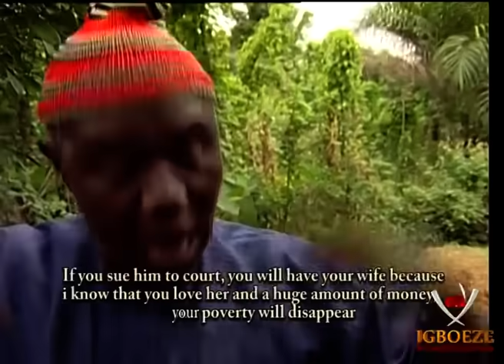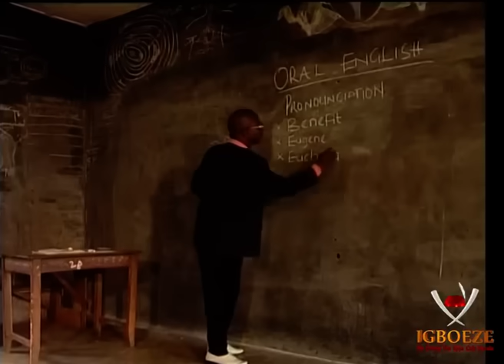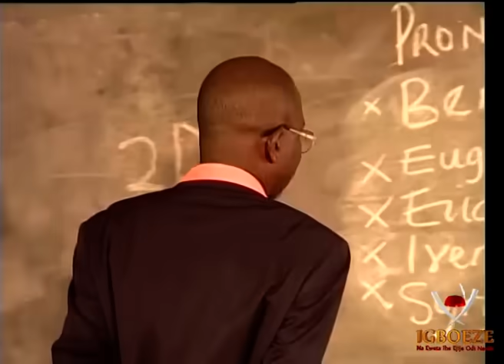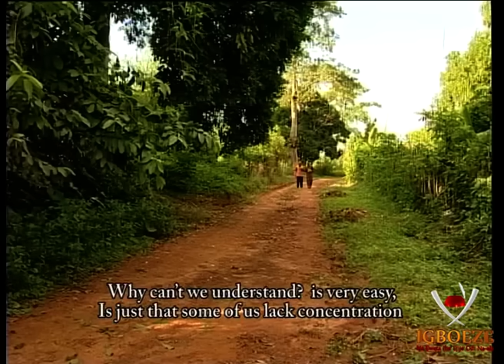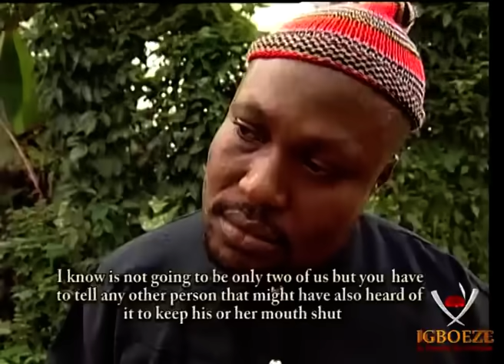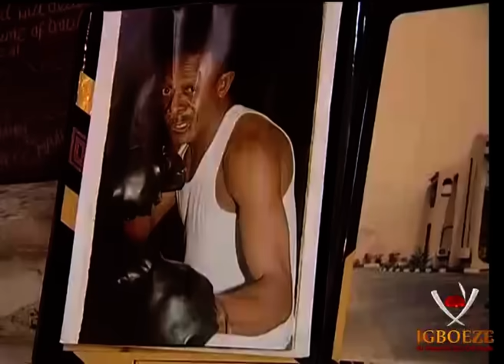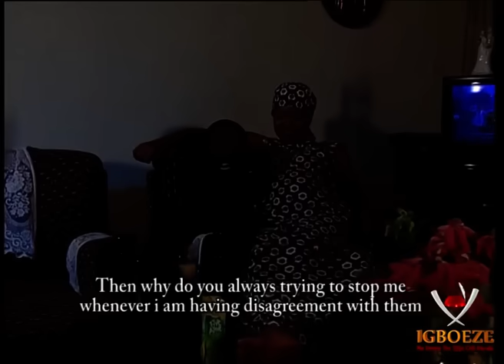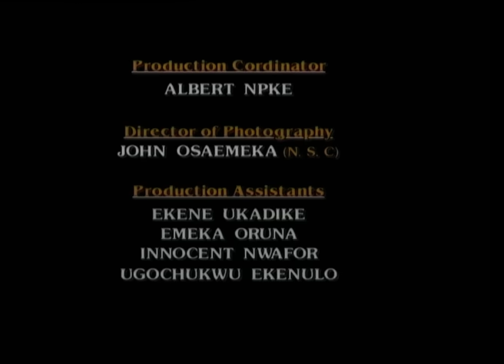Ononikpo Aku 2 - 2018 Latest Nigerian Nollywood Igbo Movie Full HD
If you are an avid lover of comedy,then this is a must watch!
Ensemble in this hilarious drama are some interesting characters with just one desire!
Success comes with hard-work; this is exactly what Victor Osuagwu and his friends are yet to realize in their struggles to make it in life as they resort to various outrageous means to achieve their desires.